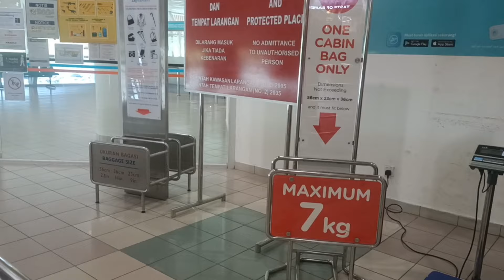Hantar Adik Ipar Ke Bintulu Airport.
Sambung belajar ke Johor.